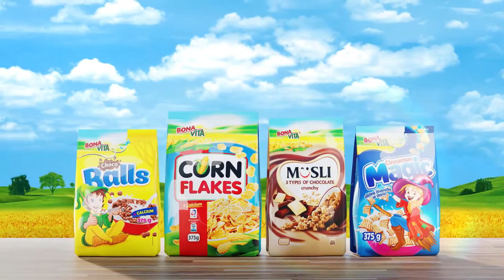BONAVITA Nepřeskakuj snídani4